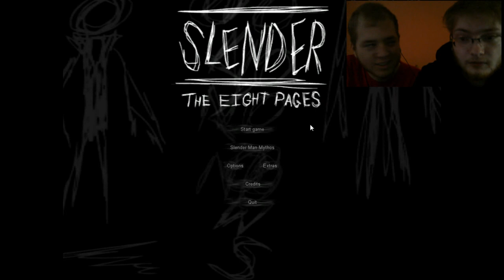Let's Play Slender Co-Op (One On Keyboard, One On Mouse): Two Men, One Slender - Part 1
Zachary (griner65) and I, play Slender cooperatively. One of us controls the mouse (looking around, picking up the pages), whilst the other controls the keyboard (movement, sprinting, and the flashlight). We alternate each game we play.

We had a lot of fun making this series, and hopefully it will be entertaining to watch, This first episode is 20 minutes long, but after this they will be 10ish minutes. There were two other games that lasted 20 minutes, and so I will split those into two episodes of ten minutes.

If you're frightened of games like this, I would recommend playing them like this with a friend - it's great fun and a lot less scary when someone else is screaming alongside you. Hope you enjoy.